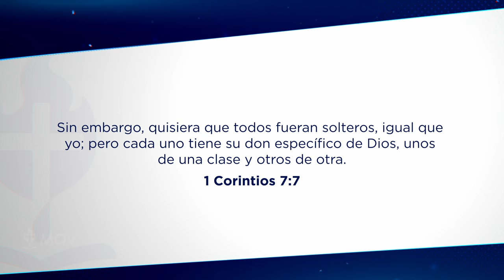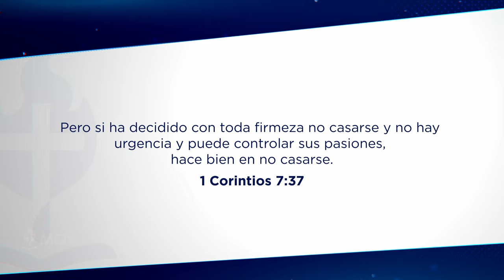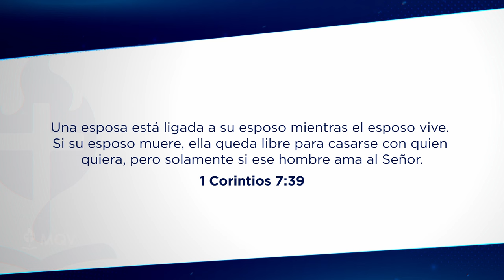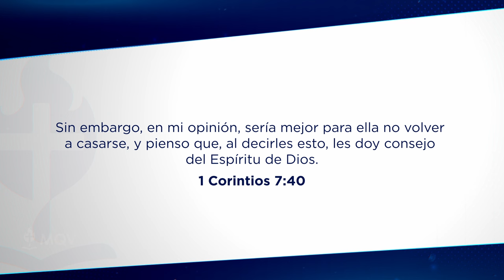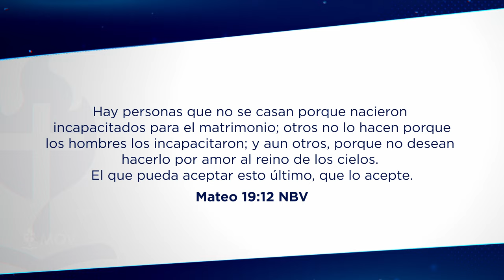TV447 El ministerio del hogar | Encuentro de Mujeres con Liliam Medina de Agüero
Encuentro de mujeres "Entre amigas" del 07-05-24 emitido por el canal TRECE el 26-05-24